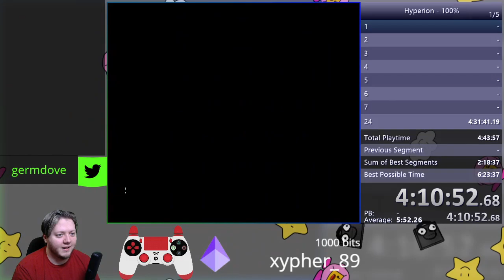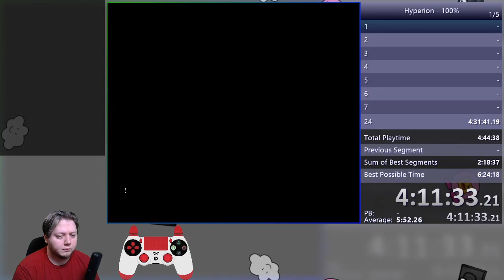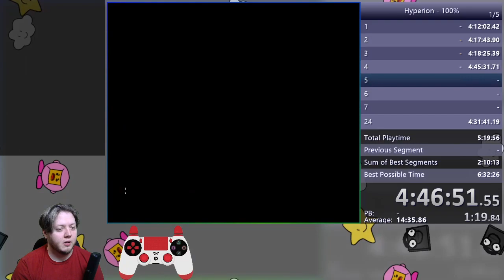It's 3 hits right? That's how you know it's Mario - HYPERION Finale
Hyperion is AmperSam's first romhack, it's got some chocolate elements with extra sprites and they really went all out in making this a visually stunning experience. There is a heavy focus on platforming, and it isn't terrily difficult, probably on the easier end of the intermediate kaizo category. I'm playing version 1.2, and there has been a massive overhaul of the game since then.

0:00 - Magma Chute
3:55 - Geothermology
7:10 - Flight Hazard
10:08 - Not the Red Keep
13:55 - Dino Dance
15:55 - Void Nexus
16:44 - Abyssal Spire
19:48 - Abyssal Spire (Boss)
21:38 - Credits

Streamed live on Twitch March 2021.
Want exactly this same content but shorter and vertical? I'm on TikTok